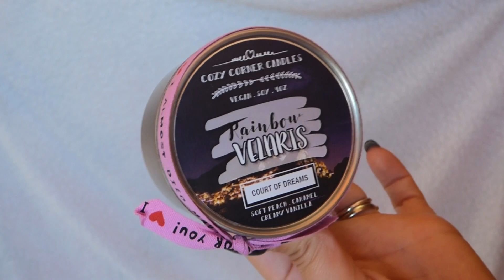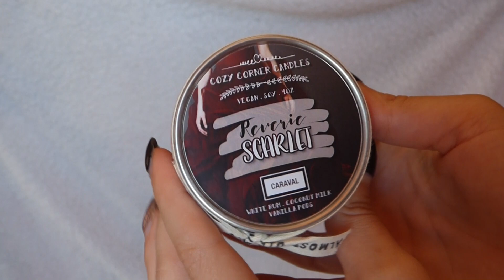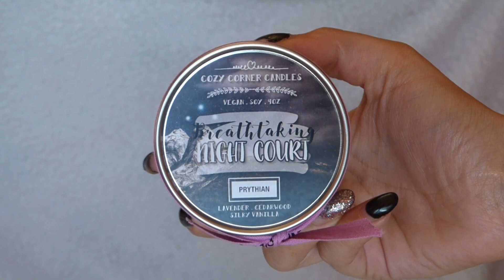UNBOXING COZYCORNERCANDLES!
INSTAGRAM DI CLARISSA: COZYCORNERCANDLES

DOVE TROVARMI

❥GOODREADS: OrangeDinosaurRawr
❥LISTA DESIDERI: